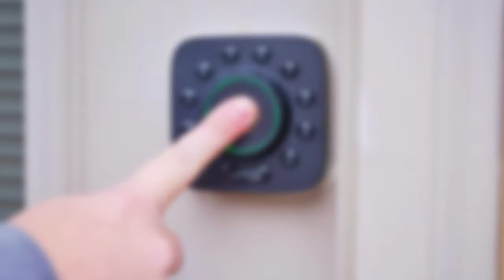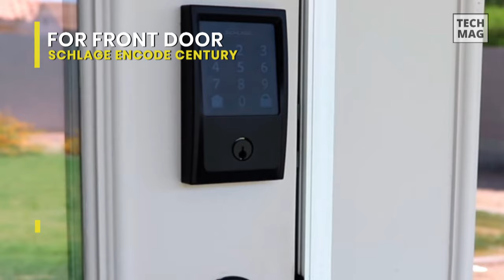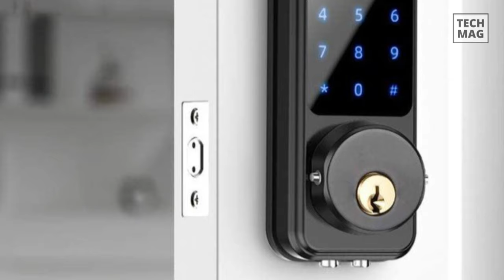TOP 5: Best Keyless Entry Smart Locks For 2022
Check Out The Best Best Keyless Entry Smart Locks Here!
► Best Overall - ULTRALOQ Smart Lock U-Bolt Pro
► Best For Front Door - Schlage Encode Century
► Best Deadbolt - Lockly PGD728WVB
► Easy To Install - August 4th Gen
► Best Design - Hornbill

VIDEO GUIDE
00:00 Best Keyless Entry Smart Locks
00:14 Best Overall
01:37 Best For Front Door
02:49 Best Deadbolt
03:54 Easy To Install
05:03 Best Design

First on our list is the best overall ULTRALOQ Smart Lock U-Bolt Pro. This ULTRALOQ is a compact, versatile, and quiet, smart lock. It has all the basic smart features that we've seen on other locks, plus a unique fingerprint scanner that will let you unlock the door even if you forgot both your keys and your phone. So let's take a look at how it works. You can unlock the U-Bolt Pro in six different ways, including with a numerical code, in an app, through a physical keyway, and via fingerprint. And apart from that, it even has a micro USB port to allow you to run the lock from an external power source if the battery dies while you're out and about. As mentioned, it has a fingerprint scanner that allows you to unlock the door with just a quick tap. This is pretty impressive, as this is a feature we haven't seen on any other models. It offers broad smart home compatibility, working seamlessly with both Google Assistant and Alexa, along with IFTTT, a multi-platform service that allows you to create advanced programs. Finally, for installation, the physical installation of the ULTRALOQ U-Bolt Pro is relatively straightforward compared to other locks on demand.

Next is Schlage Encode Century. This Schlage Encode Smart WiFi Deadbolt is one of the latest smart door locks and the first WiFi lock that you can access remotely without needing a hub. It is appealing, and along with its nicely designed hardware, it also managed to include a built-in impact alarm to make its installation easier. Offering a user-friendly mobile app, you can make scheduling and programming a snap. While it can be controlled using Amazon Alexa and Google Assistant voice commands. Its app opens to a home screen that shows the door name and contains a large lock icon that tells you whether the door is locked or unlocked. And in its settings, you can also enable and disable the tamper alarm, change Auto-Lock delay timing, and even configure WiFi and notification settings. It is fingerprint-resistant, a capacitive touchscreen with easy one-touch locking. And utilizing its battery-friendly Bluetooth, you can connect wirelessly to a plug-in adapter that allows them to connect to your WiFi and accept remote control.

Next is Lockly PGD728WVB. After examining Lockly Secure Pro, it hasn't brought a drastic change. But, a bundle of the existing Lockly Secure Plus hardware along with the new Lockly Secure Link WiFi Hub, which can connect the lock to your WiFi network. Its smart lock can recognize your fingerprint in just 0.5 seconds and unlock your door in 1 second, which is faster than fumbling for your keys. And featuring a patented PIN Genie technology means it is nearly impossible to guess your personal access code. As when entering your PIN, it will constantly shuffle number locations on the secure, backlit keypad, making it almost impossible for others to guess the right combination. You can lock and unlock your door from wherever you are and get notified whenever someone opens or unlocks your door right on its app. While controlling and checking your door status can be done by using your voice via Amazon Alexa or Google Assistant.

Next is August 4th Gen. This August 4th Gen is a  Wi-Fi Smart Lock that is all metal, with a premium feel and sleek design that fits with all modern decor. It comes in two colors like silver and black, to blend with any of your existing hardware. And are also compatible with most deadbolt locks in the US.